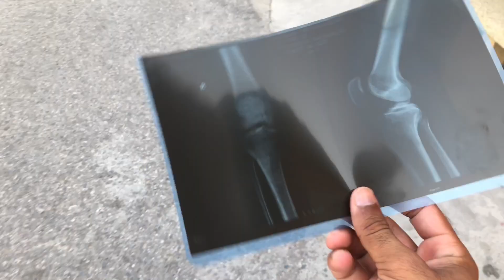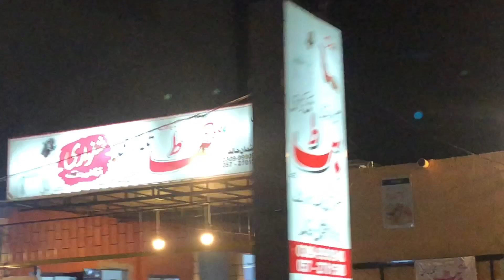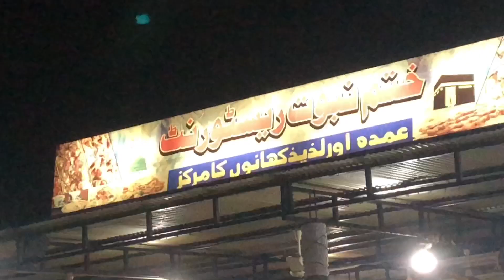Ab To Pka Helmet Bike Ky Sath Laga Ky Rakhna Pary Ga😲vlog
My second YouTube channel: @Needoworlds

Aj Kal Js bike k sth dikho helmet Sath nazar Ay ga Or ya Hum logon k leya Faida Hai Na pano Gy helmet To 200 jurmana dogy🤣